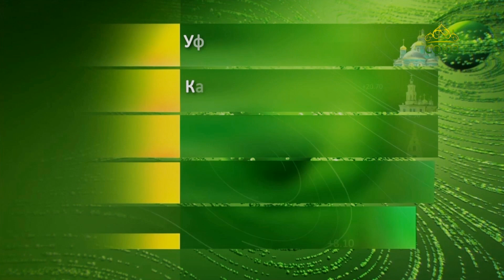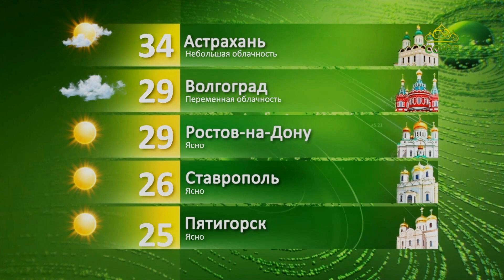Прогноз погоды на 3 июля 2023